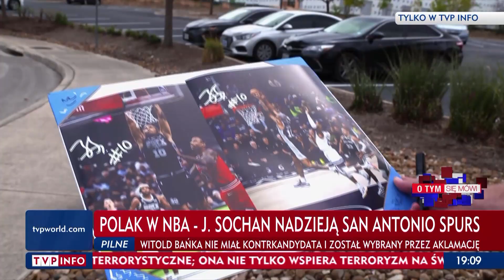Jeremy Sochan dla TVP Info: Gram dla Polski